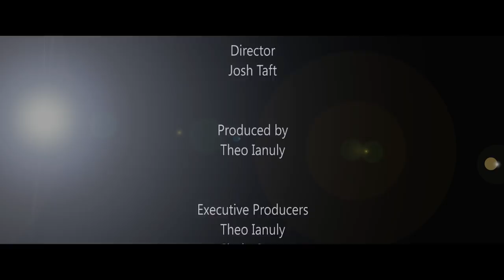Dear Seattle | Reality is Gorgeous (A film by Josh Taft)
Water permeates and influences every part of life in Seattle. In many ways, it is the life blood that sustains us. Find a sense of inner peace and calm as you follow the movement of water from the mountains into the many places it appears in the city with this LoveLetterToSeattle from filmmaker Josh Taft.

Musical score by Mike McCready.

This short film was produced by SundanceTV as part of the series Dear Seattle which includes films from other notable filmmakers such as JJ Augustavo, Josh Taft and Dave Grohl.